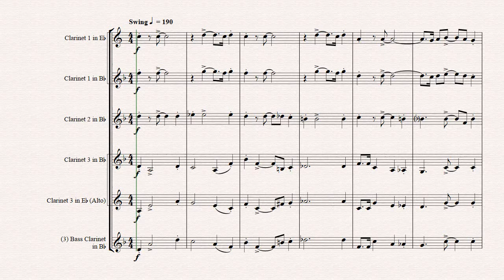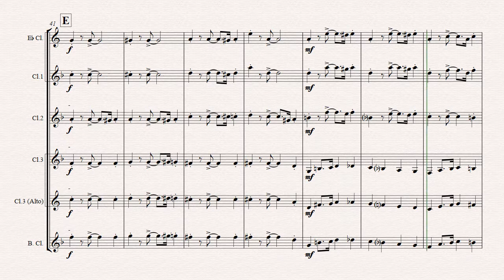Charleston - 20ths Classic - Clarinet Trio